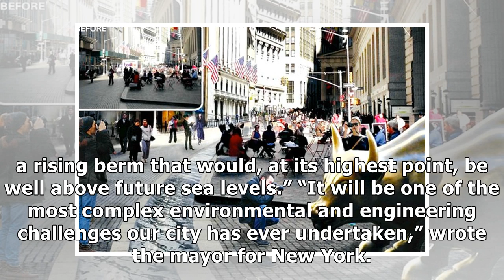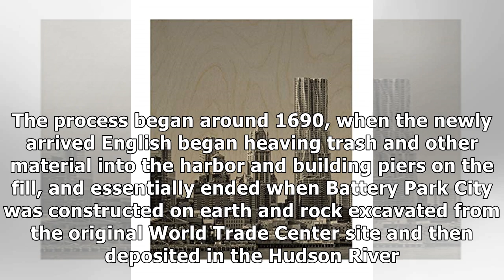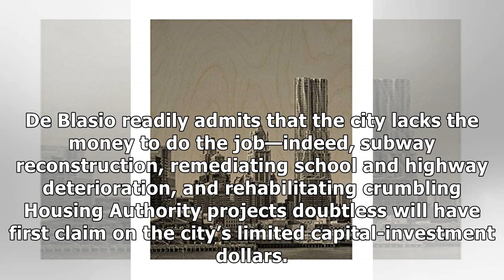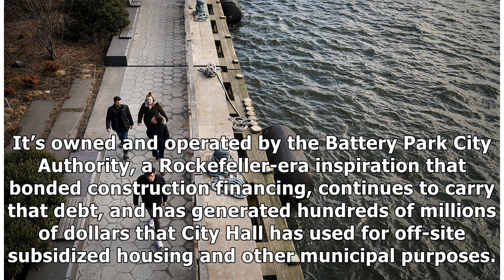Make More Manhattan